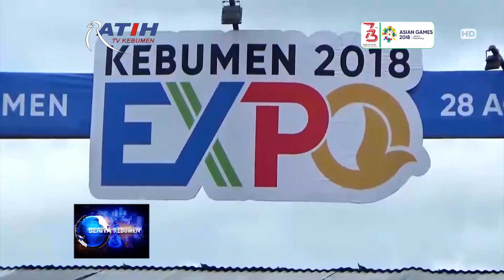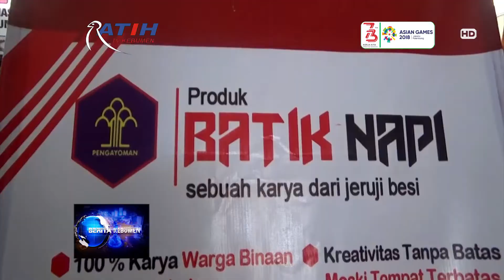Kreativitas Warga Binaan Kebumen Dipamerkan di Kebumen Expo 2018 - Ratih TV Kebumen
Warga binaan rutan Kebumen ikut memamerkan berbagai hasil kreativitasnya. Salah satunya batik yang cukup menarik perhatian pengunjung.